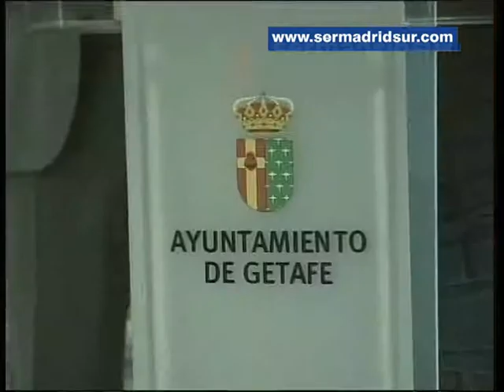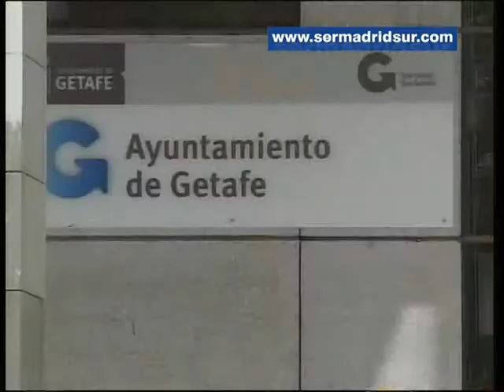Getafe Noticias (del 25 de noviembre al 8 de diciembre de 2014)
El barrio de Los Molinos estará conectado con el centro de Getafe y El Casar a mediados del 2015 con una conexión peatonal a través de la estación de Metro y Cercanías. Será en virtud del convenio firmado entre el acalde, Juan Soler, y el consejero delegado de Metro, Ignacio González Velayos. En “Getafe Noticias” también hablamos de los presupuestos municipales que ha presentado el gobierno local y que finalmente no se han aprobado en pleno.
Además, les contamos que ya ha terminado el plan de mejora del parque Lorenzo Azofra con incrustaciones de piezas LEGO  colocadas por niños y nos iremos a la Fábrica de Harinas para ver una de las mejores exposiciones de  fotografía contemporánea del momento, entre otros temas.